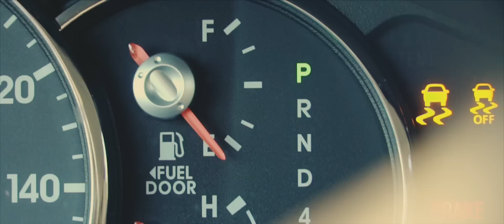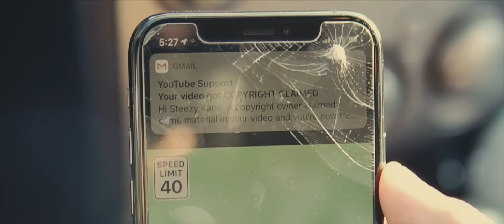COPYRIGHT | Short Film - Directed by Steezy Kane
(SOLD OUT ITEMS WILL BE RESTOCKED SOON)

★★ 𝐂𝐑𝐄𝐃𝐈𝐓𝐒 ★★

𝐃𝐈𝐑𝐄𝐂𝐓𝐄𝐃 & 𝐖𝐑𝐈𝐓𝐓𝐄𝐍 𝐁𝐘 𝐌𝐄

𝐂𝐀𝐒𝐓
Steezy Kane - me obviously